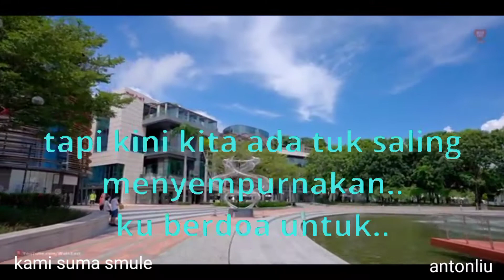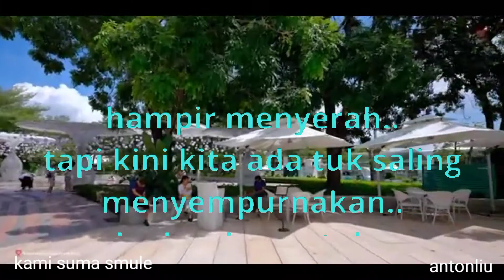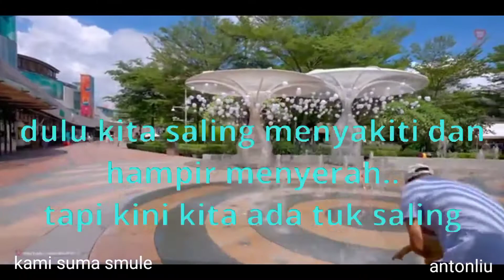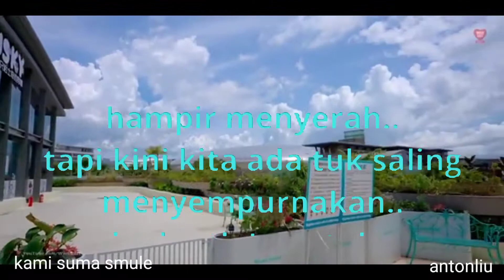menua bersama karoke no vocal